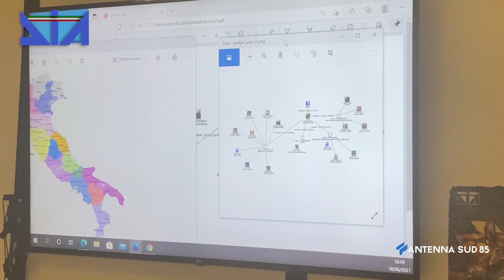24 Gennaio 2022 Taranto Confiscati beni per 5 milioni ad imprenditore